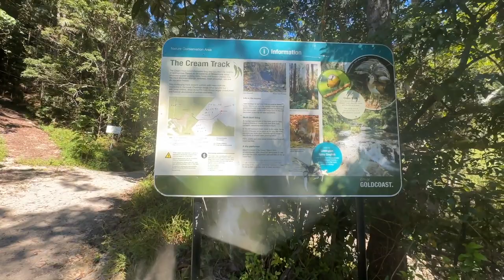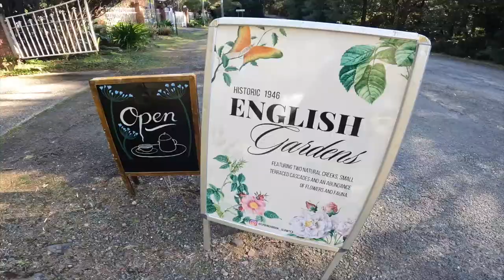Hiking the CREAM TRACK/ Tallebudgera to Springbrook plateau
We're baaaaaack!!
Caleb & i recently conquered the Cream Track in the Tallebudgera Valley QLD. (Probably well known to locals but was a new discovery for us)
An almost Vertically sloped climb for 2.5 hrs one way!
It was a slow process but the view on the way up was just
beautiful & we're glad we've finally completed this day hike
Enjoy x

(Please note, the top half of the Cream Track (requiring a permit/on private property), is currently closed till further notice if you were thinking of doing it at the moment)

PHOTOGRAPHY EQUIPMENT:
Canon EOS 7D mk II camera body
Mavic Drone
500mm F4 IS USM Lens